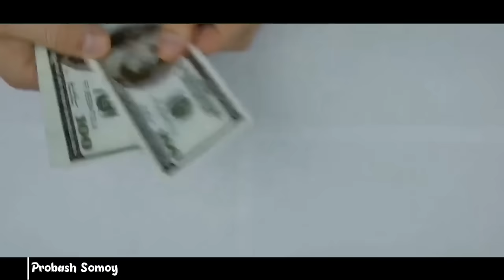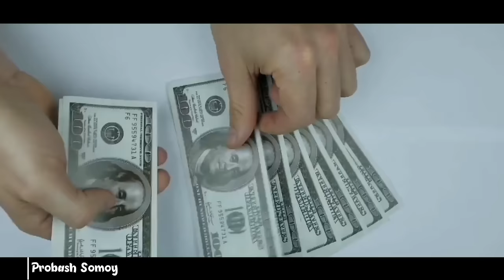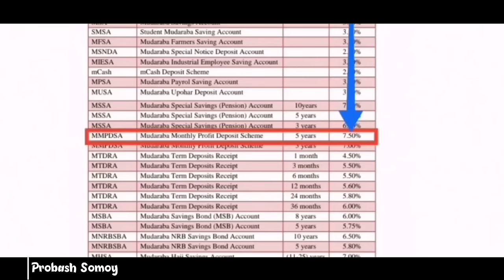ব্যাংকে ১ লাখ টাকা রাখলে মাসে কত টাকা লাভ দেয় || fixed deposit rate in Bangladesh || probash Somoy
ইসলামী ব্যাংক মুনাফা, islami bank saving account, সুদ নাকি মুনাফা, ibbl, ইসলামী ব্যাংক অনলাইন একাউন্ট খোলার নিয়ম, লাখ, online bank account, কোন ব্যাংকে লাভ বেশি, islami bank interest rate, লাখপতি lakhpoti, student account islami bank, ডিপিএস, ব্যাংকে ১ লক্ষ টাকা রাখলে মাসে কত টাকা লাভ,  ব্যাংকে এক লাখ টাকা রাখলে মাসে কত টাকা লাভ,
ব্যাংকে ১ লাখ টাকা রাখলে মাসে লাভ কত, bank account registration, islami bank fixed deposit rate, লাভ, Islami Bank DPS, ইসলামী ব্যাংক সঞ্চয়পত্র, neel official, মুনাফার রেট,

প্রবাস সময়,
প্রবাসসময়,
প্রবাস,
এই প্রবাস,
সৌদি আরব,
সৌদি প্রবাসী,
প্রবাসের খবর,
প্রবাসী খবর,
probash somoy,
probashsomoy,
PROBASHSOMOY,
PROBASH SOMOY,
PROBAS SOMOY,
PROBASSOMOY,
probashi khobor,
probasher khobor,
probasher news,
bin miashal,
ei probash,
today bangla hd,
arab news24,
probashi news,
probash,
akama,
passport,
ইমাকামা,
আকামা,
পাসপাের্ট,
এম্বাসি,
দূতাবাস,
প্রবাস জীবন,